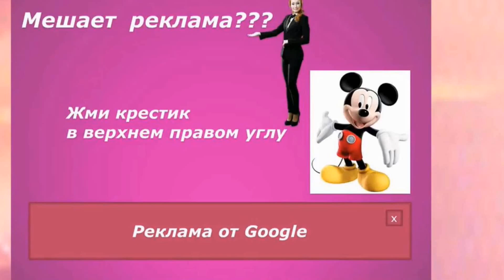Anton freelance EAT WITH FRIENDDS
Желаю вам успехов и заработать много денег.